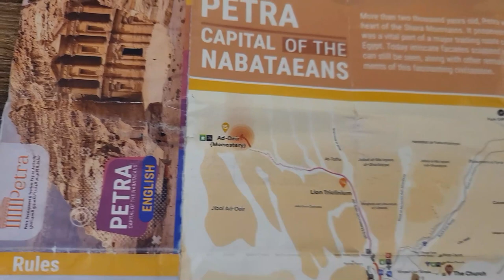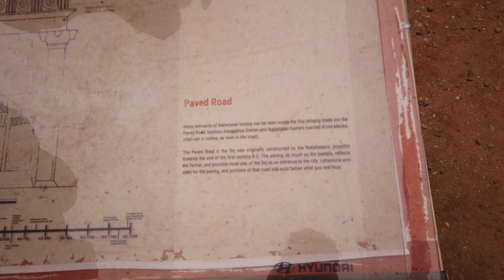Petra Tour Vlog (Urdu/Hindi) - Seven Wonders of The World - Jordan Trip 🇯🇴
No tour to Jordan is complete if you don't visit Petra, one of the seven wonders of the world. It was my childhood dream to visit this place and finally I made it. What an amazing and outrageous city Petra was. Established by the Nabateans more than 2000 years back, Petra was a major trading route back in the day. It was amazing to witness the The Siq which leads all the way to the Treasury (the most famous monument in Petra). It was a modern city which had paved roads, theatre, temples, churches, caves and a monastery located at the top of a hill. Petra surely deserves a place in the wonders of the world. In this Vlog I have covered my journey from Amman to Petra with complete details of budget. Hope you will enjot